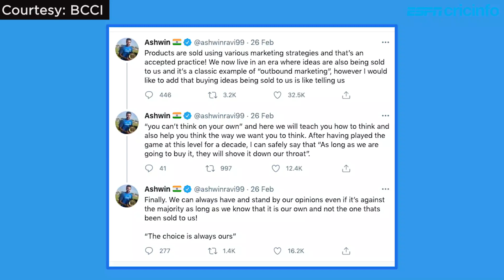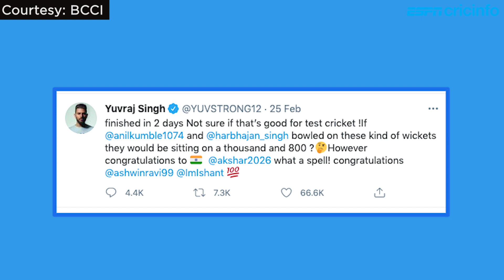Ashwin: 'What makes a good surface? Who defines this?'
The India allrounder on his cryptic tweet and comments about pitches